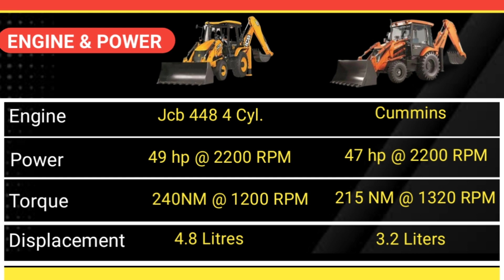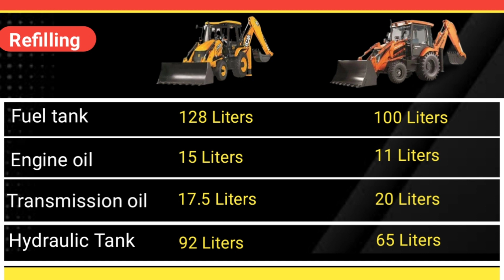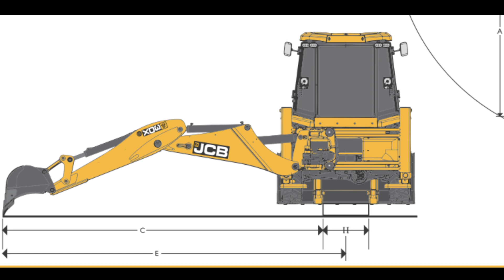Jcb 3dx Vs Tata Shinrai Pro Backhoe Loader 🔥 BRAND के चक्कर में सब आ जाते है भाई 👍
About video -

Jcb 3dx backhoe loader ve Tata Hitachi Shinrai Pro Ke Bare Mai Ek Comparison Video Banaya Hai. In Dono Hi Backhoe Loader Specs Wise Aur Features Wise Same Category Mai Ate Hai.Aap Video In Dono Hi Backhoe Loader Ke Bare Mai Ek Dum Detail Mai Comparison Dekh Sakte Hai.

Jcb 3dx backhoe Loader Jo Ki Backhoe Loader Category Mai Sabse Jyada Sell Ho to Hai..
Jab Ki Tata Hitachi Shinrai Bhi Market Mai Available Hai. Jcb 3dx aap ko har jagah Pe Dekhne Mil Jata Hai .

About channel

Dosto Is Channela Shailendra automotive main Aap Ko Automotive se Related shorts Videos Long Videos Excavator Truck Cars Aur Bahot Kuch Jo Ki Ek Automobile Enthusiastic Hai Jo Ki Me Khud Hu,Aise Hi Video Aap Sabhi Ko Is Channel Pe Dekhne Ko Milenge.Isi Liye Is Channel Ka Name Hai Shailendra Automotive.Thank You.

Watch other Videos Available on My Channel

3.Ignis को base model से top model बनाने में अपना सब कुछ लुटा दिया भाई 😱 All Accessories Details 👍

4.कितने गए जेब से ignis के लिए। Final cost of ignis sigma base model || 7 Lakh. 😱

Product to checkout  -

1.ShineXPro Foam Sprayer For Car & Bike
2.best budget mic for audio recording
3.solar rotating car air freshener
4.Foxcare All in One Polish for car and bike
5.best tripod under 400 rs